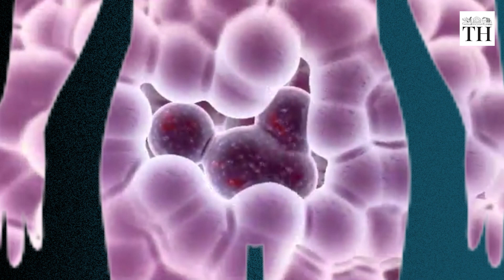What is the HPV vaccine and who should take it? | The Hindu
In December last year, the government of India announced that it will roll out the HPV vaccine, or the Human papillomavirus virus, for girls aged between 9 and 14 years. The move is seen as a game-changer that can save the lives of millions of women in the country.

What is the HPV vaccine, and how important is it?

Cancer is a disease in which cells in the body grow out of control. When cancer starts in the cervix, it causes cervical cancer.

In India, one woman is killed every eight minutes due to cervical cancer. Globally, cervical cancer is the second-most common cancer type. India accounts for 1/5th of the global cases. And even though cervical cancer is preventable, it kills 67,000 women per year in India alone.

There is little awareness about this cancer and less than 10% of Indian women get screened. Even though two global vaccines are available in India since 2018, they were priced between Rs 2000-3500, making them out of reach for several people.

The cost also prevented government programs to adopt the vaccine. A new HPV vaccine, called CERVAVAC is to be rolled out by mid-2023 and will be manufactured in India.

Script and production: Richard Kujur